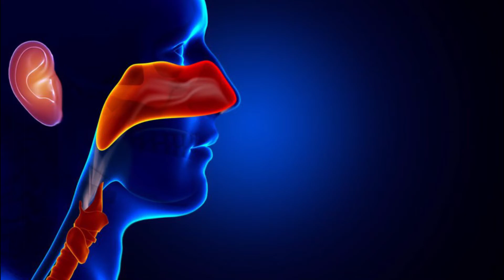Viswanath Puranik, BCUHB, UK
Coalesce Research Group is pleased to invite you to the 2nd World Congress on Otology, Rhinology and Laryngology (Otorhinolaryngology 2022) that will be taking place on September 19-20, 2022 in Paris, France.

The Otorhinolaryngology 2022 will gather prominent global experts in this field including basic scientists, clinical specialists, and researchers. There will be very productive clinical debates on various topics related to all fields in Otorhinolaryngology, as well as a special focus on Basic Sciences, including the most important research groups in the world.

The Conference Board is fully committed to bringing the highest scientific and organizing levels to this event. We expect this meeting to be an excellent opportunity to exchange ideas, share knowledge, join friends, and build new friendships.

We are excited to hold a face-to-face meeting again and share our time and knowledge with all researchers all over the world, and we will do it safely. Live academic meetings are historically known to be the best method for medical professionals to gather and disseminate information, share new knowledge, and set new evidence-based policies and guidelines.